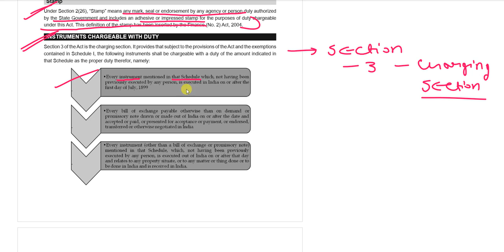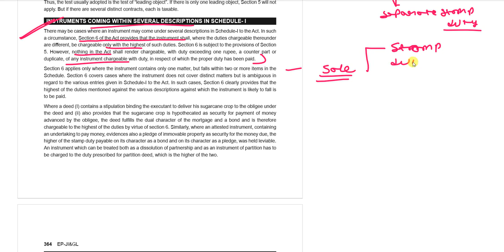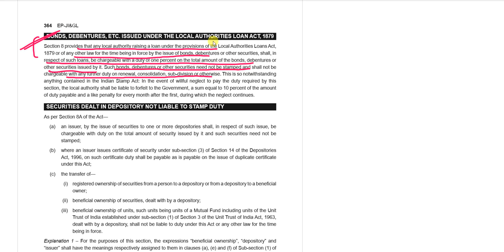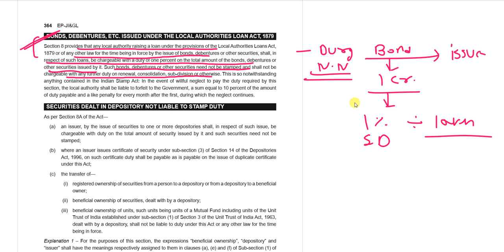STAMP LAW | PROVISIONS